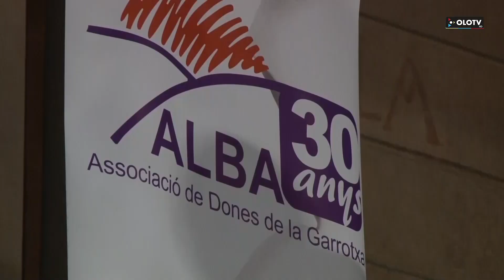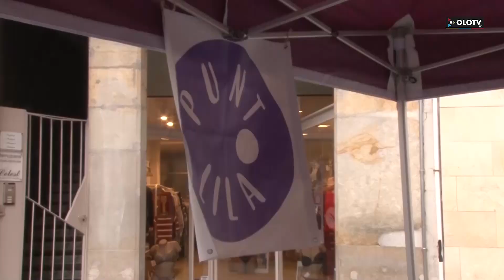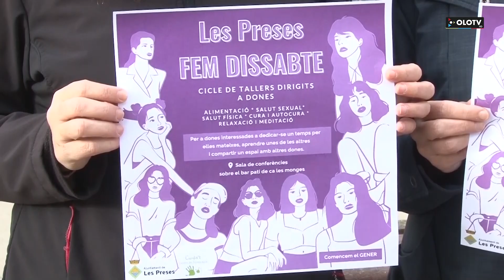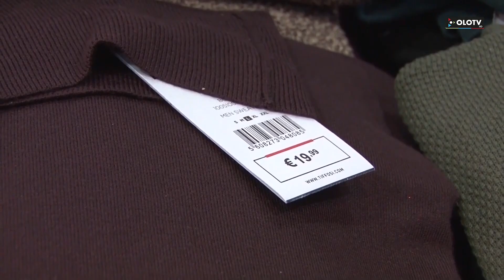Les Notícies: Edició del dilluns 27 novembre 2023